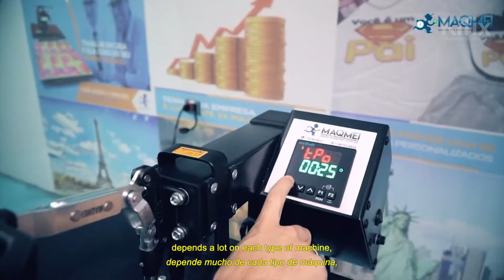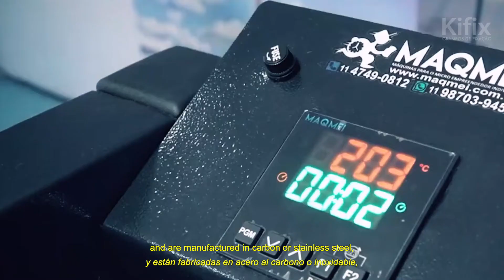Conheça os principais grampos utilizados nas prensas térmicas.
As presas térmicas são máquinas que utilizam a sublimação para estampar diversos produtos e materiais, como canecas, canetas e tecidos. Nessas máquinas normalmente são utilizados os grampos torpedos com alça que são operados com o intuito de prensar o material sem que o operador precise ficar segurando. Confiram o vídeo completo!